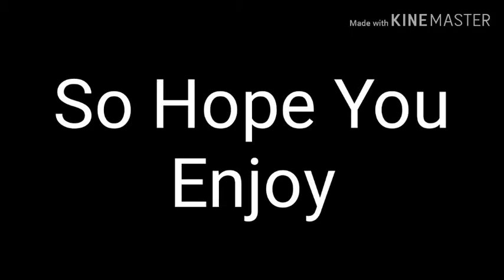Day 2 of Career Mode in Asphalt 8 Airborne ! Using Averages Portals For The Music